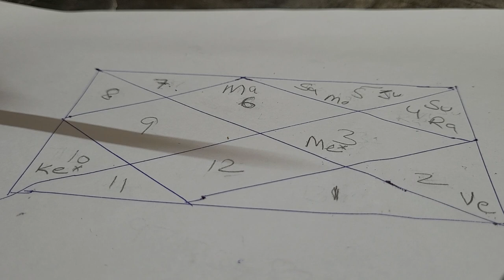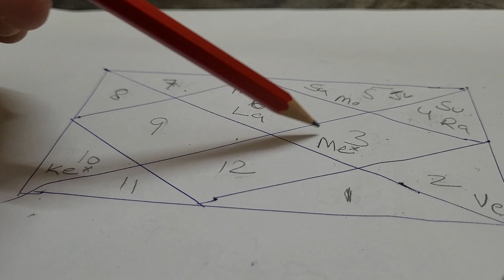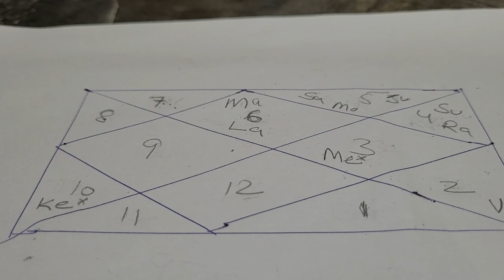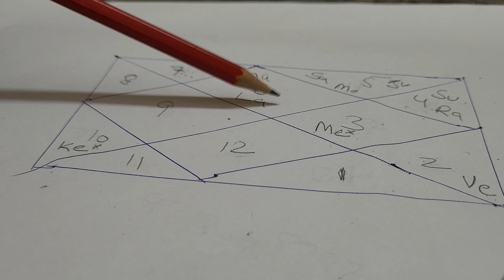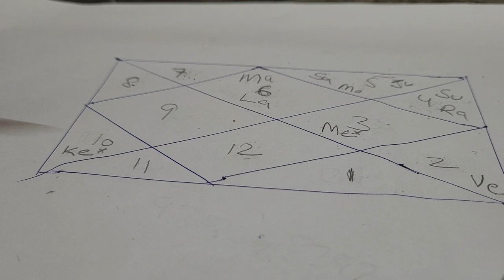free kundli/lagna reading part 1 foreign settlement prediction(virgo ascendant)☎️ 9717398797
free kundli/lagna reading part 1 (virgo ascendant)☎️ 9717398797